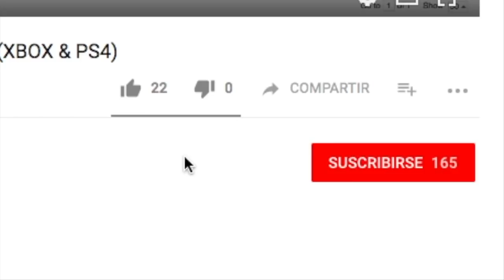TORNEO CLAUSURA LFV 2018 XBOX - Resumen Semanal Jornadas 3 y 4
Resumen semanal del Torneo Clausura de la Liga de Fútbol Virtual.
Plataforma PS4